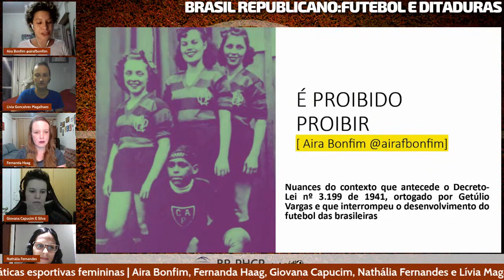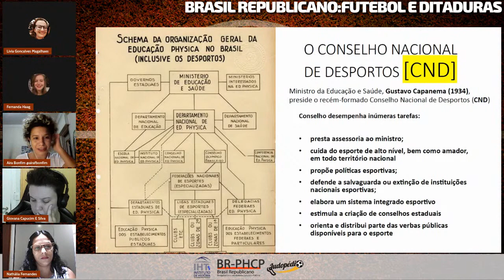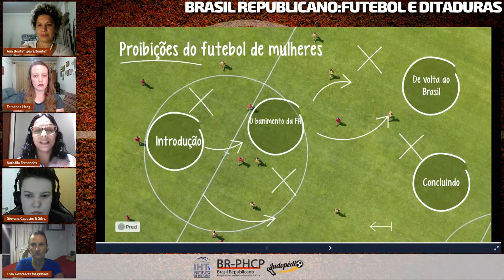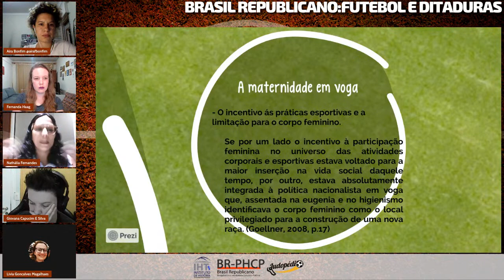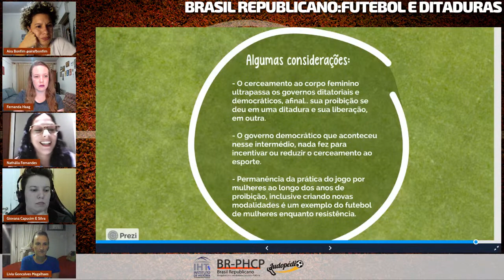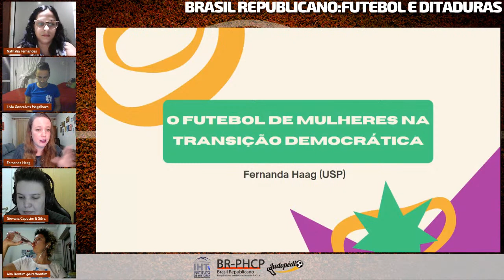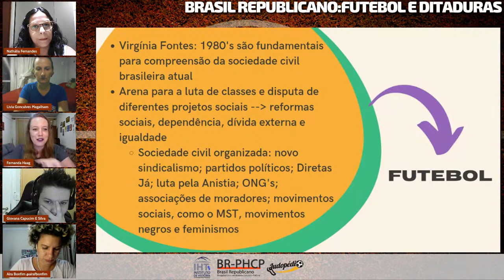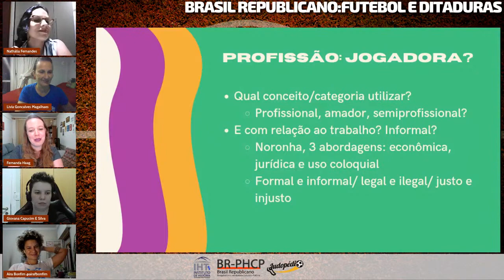Futebol e Ditaduras: Estado Novo e o esporte de mulheres - Mesa 02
É com enorme satisfação que o Ludopédio apresenta o III Seminário Brasil Republicano: Futebol e Ditaduras, em parceria com o Instituto de História da Universidade Federal Fluminense e com o grupo de pesquisa Brasil Republicano (BR-PHCP) que reúne especialistas de universidades de todo o Brasil.

O evento partiu do convite da historiadora Lívia Magalhães, que é uma das professoras aqui no LudopédioEDUCA, e autora de pesquisas indispensáveis na chave futebol e regimes autoritários. A proposta aceita de bate-pronto é um mais uma tabelinha que nos enche de orgulho e reforça nosso compromisso com a divulgação científica.

Nesta primeira sessão, temos a alegria de anunciar a presença das pesquisadoras Fernanda Haag (USP), Nathalia Fernandes (UFF), Aira Bonfim (CPDOC-FGV) e Giovana Capucim (USP). Com a mediação da organizadora do Seminário, a professora Lívia Magalhães, o debate trará os efeitos da ditadura varguista nas práticas esportivas de mulheres e seus desdobramentos.

3 recados importantes:

⚽ O Seminário oferecerá certificado para ouvintes. O link do formulário de participação será disponibilizado durante a transmissão.

Cada uma destas ações é muito importante para que nossos vídeos possam chegar em mais pessoas e para o nosso canal continuar crescendo, potencializando a nossa missão de divulgadores científicos.

⚽ Além disso, se você tiver disponibilidade, financie o canal do Ludo: com apenas R$ 5 reais mensais você ajuda a promover novos conteúdos e eventos como esse. E, como retribuição, guardamos uma surpresa pra você!

Nesta quinta, a partir das 18h! Já ativa a notificação pra não perder!